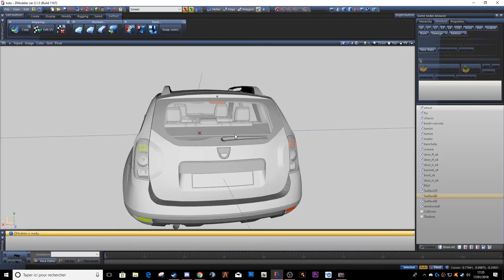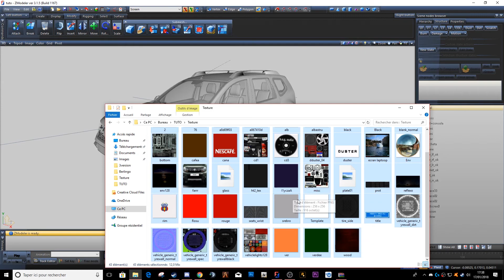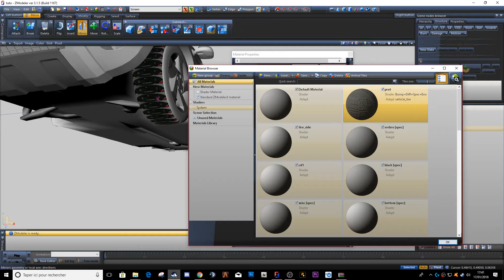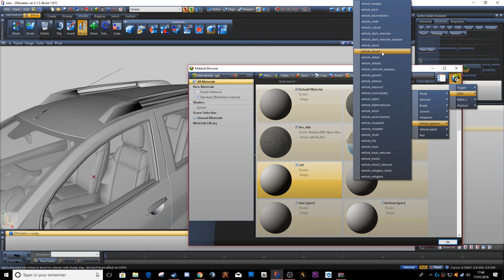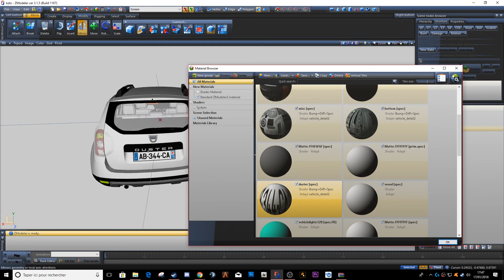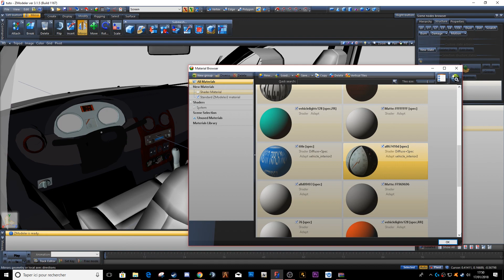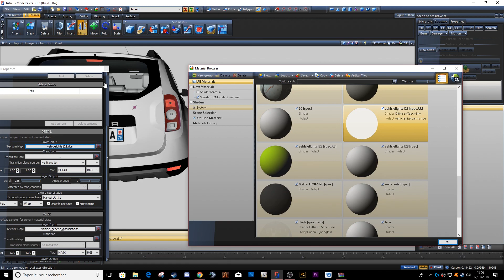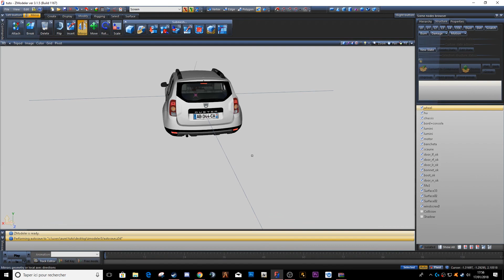CONVERSION VÉHICULES VERS GTA V - DEPUIS SAN ANDREAS / FR / PART: 1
► CONFIGURATION PC :

-MSI- Carte Graphique GeForce GTX 1080 Ti GAMING X - 11GB DDDR5X
- Microsoft Windows 10 64 bits
-2x écrans hp Hannspree 24"
-une manette ps4